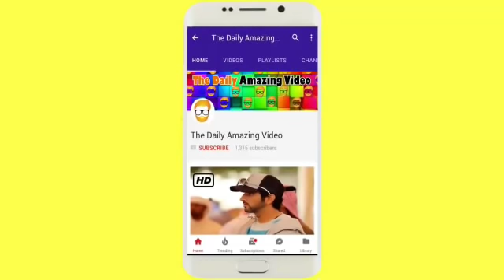Sheikh Hamdan Crown Prince Of Dubai